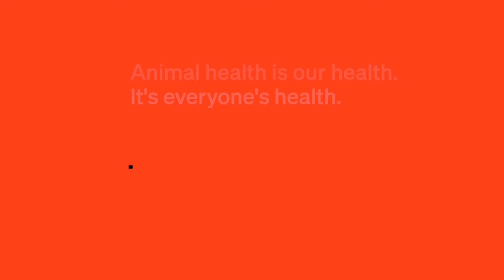ANIMUSE: a pioneer in tracking antimicrobial use in animals to fight AMR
We have been collecting data on the amounts and reasons for antimicrobial use in animals since 2015. This information is an essential asset to reduce the overuse and misuse of medication and to curb the spread of antimicrobial resistance (AMR). ANIMUSE, the global database on ANImal antiMicrobial USE, facilitates access to this crucial and growing set of information. Learn more in this interview with Dr Morgan Jeannin, project manager in our AMR Department

Antimicrobial resistance leads to life-saving drugs losing their efficiency as microbes become resistant. How can we fight this global threat?